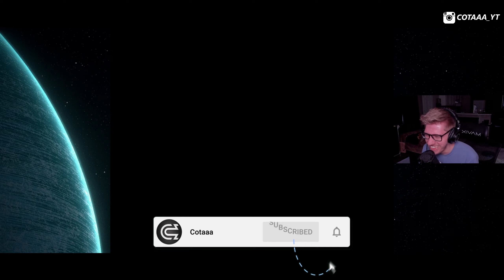DUMB AND DUMBER IN SPACE